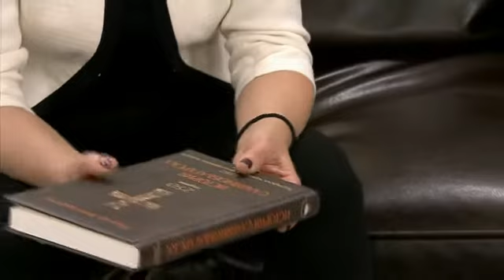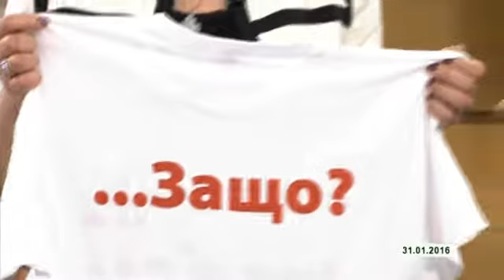Мая Манолова в "Беновска пита"